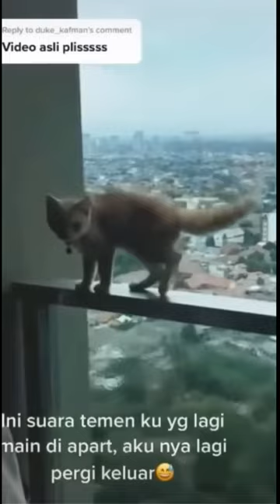Purr-fectly Hilarious: Rate These Catantics from 1 to 10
funny shorts about these crazy little things we call cats/kittens/furballs who never seem to keep it dull !